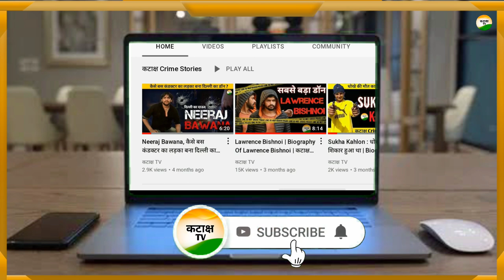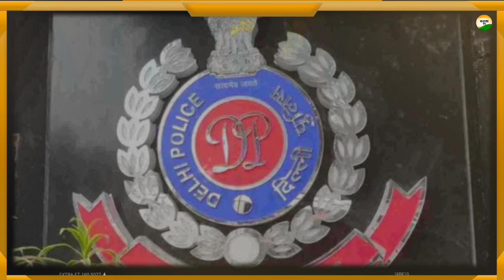Top 5 Gangsters Of Haryana 2022 | कौन है नंबर 1? | कटाक्ष TV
Note:- If any copyright owner find their content in my video so please kindly contact me before giving strike or do something, Either i will remove my video or will give you credit .

Note:- All photos with the videos remain the property of their respectful owners.

Thanks & Regards,
Team कटाक्ष TV